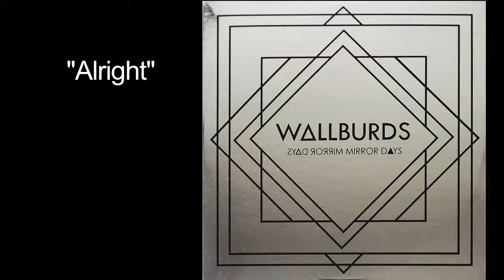07 Alright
Alright is a song from our first LP Mirror Days.